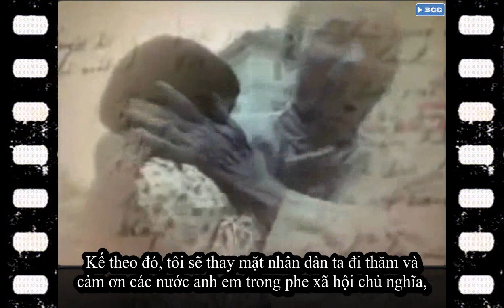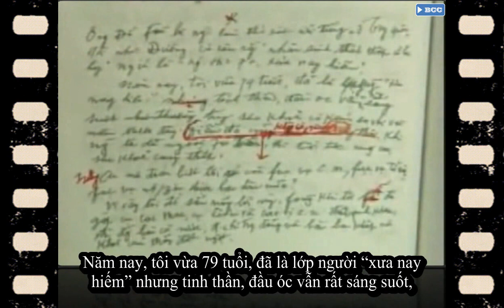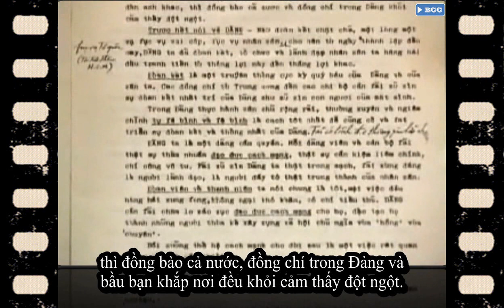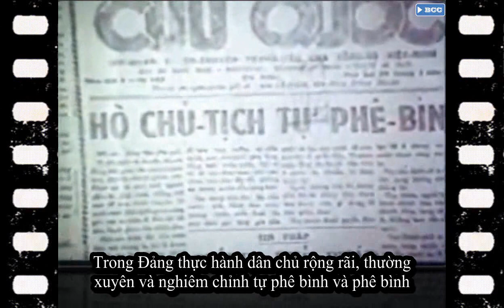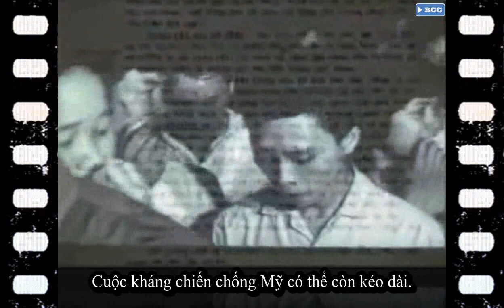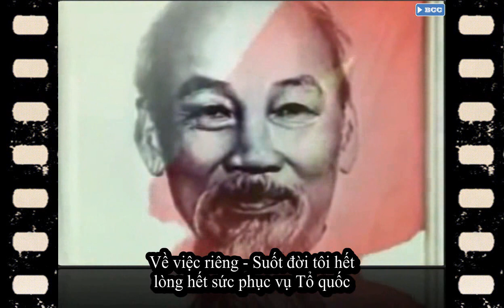Di chúc chủ tich Hồ Chí Minh được đọc vào ngày cử hành quốc tang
Cuộc chống Mỹ, cứu nước của nhân dân ta dù phải kinh qua gian khổ, hy sinh nhiều hơn nữa, song nhất định thắng lợi hoàn toàn.
Đó là một điều chắc chắn.
Tôi có ý định đến ngày đó, tôi sẽ đi khắp hai miền Nam Bắc, để chúc mừng đồng bào, cán bộ và chiến sĩ anh hùng; thăm hỏi các cụ phụ lão, các cháu thanh niên và nhi đồng yêu quý của chúng ta.
Kế theo đó, tôi sẽ thay mặt nhân dân ta đi thăm và cảm ơn các nước anh em trong phe xã hội chủ nghĩa, và các nước bầu bạn khắp năm châu đã tận tình ủng hộ và giúp đỡ cuộc chống Mỹ, cứu nước của nhân dân ta.
Ông Đỗ Phủ là người làm thơ rất nổi tiếng ở Trung Quốc đời nhà Đường, có câu rằng “nhân sinh thất thập cổ lai hy”, nghĩa là “người thọ 70, xưa nay hiếm”.
Năm nay, tôi vừa 79 tuổi, đã là lớp người “xưa nay hiếm” nhưng tinh thần, đầu óc vẫn rất sáng suốt, tuy sức khoẻ có kém so với vài năm trước đây. Khi người ta đã ngoại 70 xuân, thì tuổi tác càng cao, sức khoẻ càng thấp. Điều đó cũng không có gì lạ.
Nhưng ai mà đoán biết tôi còn phục vụ cách mạng, phục vụ Tổ quốc, phục vụ nhân dân được bao lâu nữa?
Vì vậy, tôi để sẵn mấy lời này, phòng khi tôi sẽ đi gặp cụ Các Mác, cụ Lênin và các vị cách mạng đàn anh khác, thì đồng bào cả nước, đồng chí trong Đảng và bầu bạn khắp nơi đều khỏi cảm thấy đột ngột.
Trước hết nói về Đảng - Nhờ đoàn kết chặt chẽ, một lòng một dạ phục vụ giai cấp, phục vụ nhân dân, phục vụ Tổ quốc, cho nên từ ngày thành lập đến nay, Đảng ta đã đoàn kết, tổ chức và lãnh đạo nhân dân ta hăng hái đấu tranh tiến từ thắng lợi này đến thắng lợi khác.
Đoàn kết là một truyền thống cực kỳ quý báu của Đảng và của dân ta. Các đồng chí từ Trung ương đến các chi bộ cần phải giữ gìn sự đoàn kết nhất trí của Đảng như giữ gìn con ngươi của mắt mình.
Trong Đảng thực hành dân chủ rộng rãi, thường xuyên và nghiêm chỉnh tự phê bình và phê bình là cách tốt nhất để củng cố và phát triển sự đoàn kết và thống nhất của Đảng. Phải có tình đồng chí thương yêu lẫn nhau.
Đảng ta là một đảng cầm quyền. Mỗi đảng viên và cán bộ phải thật sự thấm nhuần đạo đức cách mạng, thật sự cần kiệm liêm chính, chí công vô tư. Phải giữ gìn Đảng ta thật trong sạch, phải xứng đáng là người lãnh đạo, là người đầy tớ thật trung thành của nhân dân.
Đoàn viên và thanh niên ta nói chung là tốt, mọi việc đều hăng hái xung phong, không ngại khó khăn, có chí tiến thủ. Đảng cần phải chăm lo giáo dục đạo đức cách mạng cho họ, đào tạo họ thành những người thừa kế xây dựng chủ nghĩa xã hội vừa “hồng” vừa “chuyên”.
Bồi dưỡng thế hệ cách mạng cho đời sau là một việc rất quan trọng và rất cần thiết.
Nhân dân lao động ta ở miền xuôi cũng như ở miền núi, đã bao đời chịu đựng gian khổ, bị chế độ phong kiến và thực dân áp bức bóc lột, lại kinh qua nhiều năm chiến tranh.
Tuy vậy, nhân dân ta rất anh hùng, dũng cảm, hăng hái, cần cù. Từ ngày có Đảng, nhân dân ta luôn luôn đi theo Đảng, rất trung thành với Đảng.
Đảng cần phải có kế hoạch thật tốt để phát triển kinh tế và văn hoá, nhằm không ngừng nâng cao đời sống của nhân dân.
Cuộc kháng chiến chống Mỹ có thể còn kéo dài. Đồng bào ta có thể phải hy sinh nhiều của, nhiều người. Dù sao, chúng ta phải quyết tâm đánh giặc Mỹ đến thắng lợi hoàn toàn.
Còn non, còn nước, còn người,
Thắng giặc Mỹ, ta sẽ xây dựng hơn mười ngày nay!
Dù khó khăn gian khổ đến mấy, nhân dân ta nhất định sẽ hoàn toàn thắng lợi. Đế quốc Mỹ nhất định phải cút khỏi nước ta. Tổ quốc ta nhất định sẽ thống nhất.  Đồng bào Nam Bắc nhất định sẽ sum họp một nhà. Nước ta sẽ có vinh dự lớn là một nước nhỏ mà đã anh dũng đánh thắng hai đế quốc to - là Pháp và Mỹ; và đã góp phần xứng đáng vào phong trào giải phóng dân tộc.
Về phong trào cộng sản thế giới - Là một người suốt đời phục vụ cách mạng, tôi càng tự hào với sự lớn mạnh của phong trào cộng sản và công nhân quốc tế bao nhiêu, thì tôi càng đau lòng bấy nhiêu vì sự bất hoà hiện nay giữa các đảng anh em!
Tôi mong rằng Đảng ta sẽ ra sức hoạt động, góp phần đắc lực vào việc khôi phục lại khối đoàn kết giữa các đảng anh em trên nền tảng chủ nghĩa Mác - Lênin và chủ nghĩa quốc tế vô sản, có lý, có tình.
Tôi tin chắc rằng các đảng anh em và các nước anh em nhất định sẽ phải đoàn kết lại.
Về việc riêng - Suốt đời tôi hết lòng hết sức phục vụ Tổ quốc, phục vụ cách mạng, phục vụ nhân dân. Nay dù phải từ biệt thế giới này, tôi không có điều gì phải hối hận, chỉ tiếc là tiếc rằng không được phục vụ lâu hơn nữa, nhiều hơn nữa.
Sau khi tôi đã qua đời, chớ nên tổ chức điếu phúng linh đình, để khỏi lãng phí thì giờ và tiền bạc của nhân dân.
Cuối cùng, tôi để lại muôn vàn tình thân yêu cho toàn dân, toàn Đảng, cho toàn thể bộ đội, cho các cháu thanh niên và nhi đồng.
Tôi cũng gửi lời chào thân ái đến các đồng chí, các bầu bạn, và các cháu thanh niên, nhi đồng quốc tế.
Điều mong muốn cuối cùng của tôi là: Toàn Đảng, toàn dân ta đoàn kết phấn đấu, xây dựng một nước Việt Nam hoà bình, thống nhất, độc lập, dân chủ và giàu mạnh, và góp phần xứng đáng vào sự nghiệp cách mạng thế giới.
Hà Nội, ngày 10 tháng 5 năm 1969